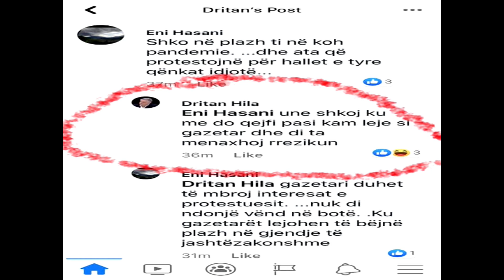I PAVARUR 14 MAJ PJESA 2